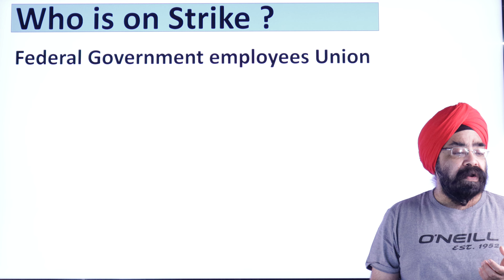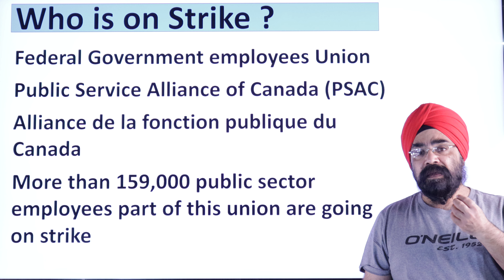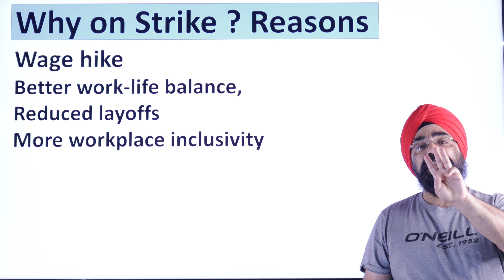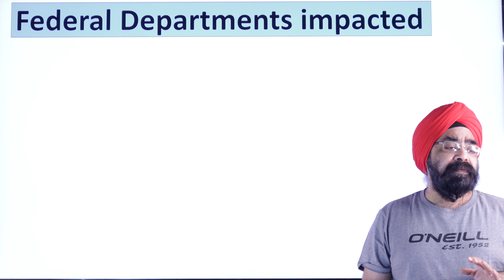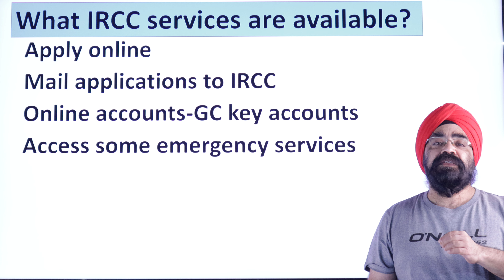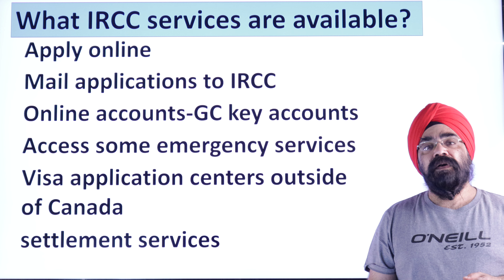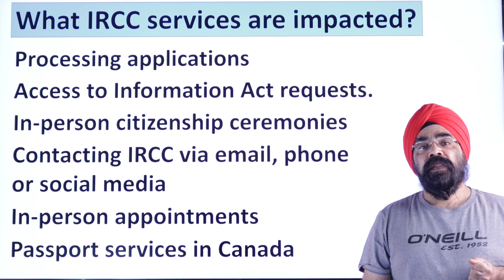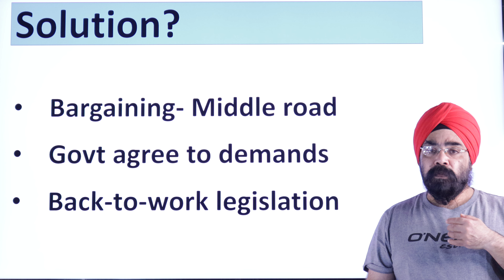IRCC is on STRIKE What Impact does it have on you?|| English Video|| Sukhmani Immigration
In this English video, I will discuss about the recent labour strike in Canada. On Wednesday, April 19, 2023, The Public Service Alliance of Canada declared a general strike. I will share the reasons for this strike, which federal departments continue to offer their services, which departments have been impacted, how this will impact you, and MUCH MORE..

3.   IMPORTANT UPDATE ON 4th BC PNP DRAW OF 2022 || English Video|| Canada Immigration||

4. FUTURE OF FSW & CEC DRAWS WHAT'S NEXT? || Punjabi Video|| Canada Immigration||